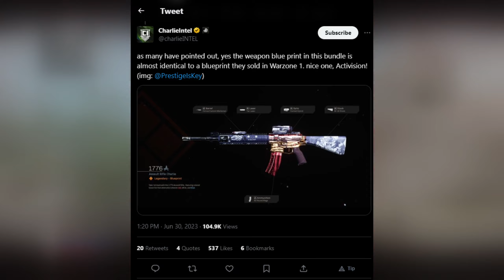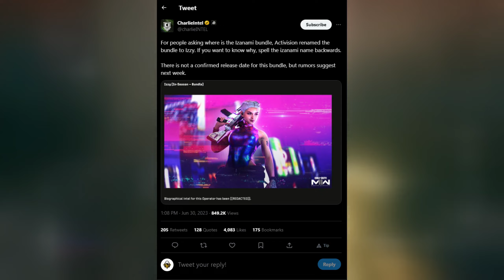Activision's LAZINESS KEEPS GETTING WORSE...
00:00 Intro
01:00 Nefarious Bundle...
02:36 Addressing Modern Cod Players...
03:25 You WON'T Believe This.

Activision's Laziness Is getting worse and worse by the day, and now they seem to think it's fine to screw their playerbase with recycled bundles too!